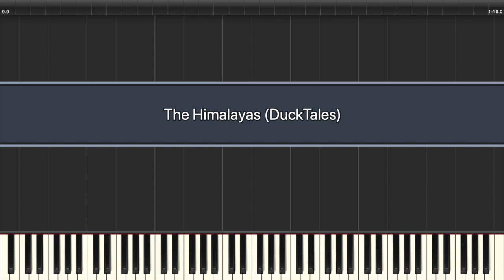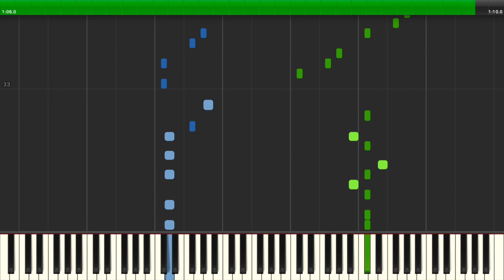DuckTales | The Himalayas [NES] Synthesia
Game: DuckTales
Platform: NES / Famicom
Composer: Hiroshige Tonomura
Transcriber: IronInfidel47
Ripped By: WiiGuys 8BitStereo